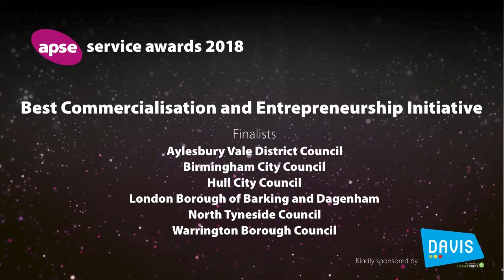Best Commercialisation and Entrepreneurship Initiative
Winner: Hull City Council - Hull Old Town Grant Scheme: Breathing new life into Hull’s Historic Heart

Hull’s historic Old Town has long suffered from a lack of investment in its commercial premises, a situation compounded by changing retail patterns and the listed status of its buildings. These challenges are being overcome through a grant scheme funded by Hull City Council and the Humber LEP that is providing business start-up/ growth and property improvement grants that are transforming the city’s historic core into a bustling visitor destination.